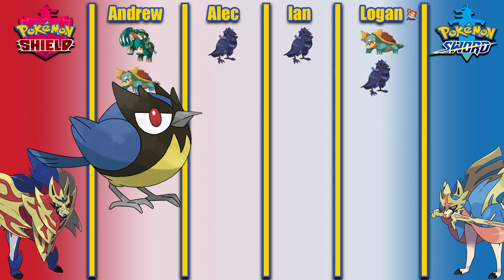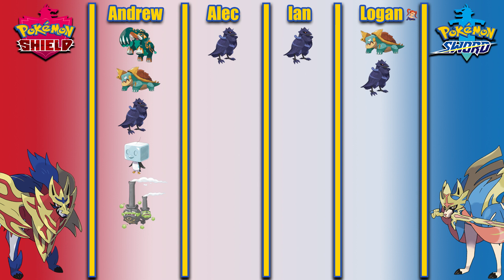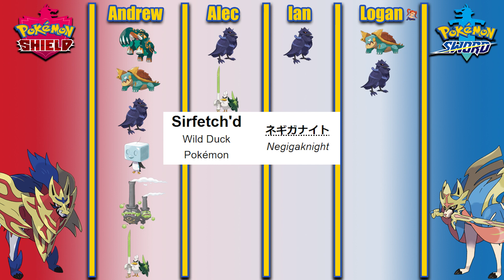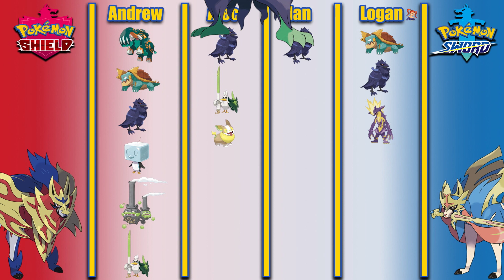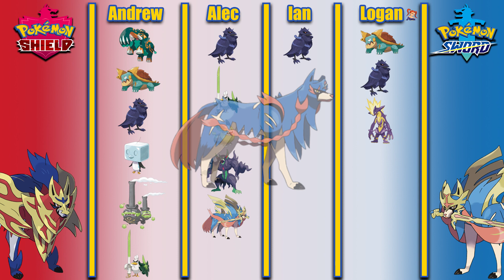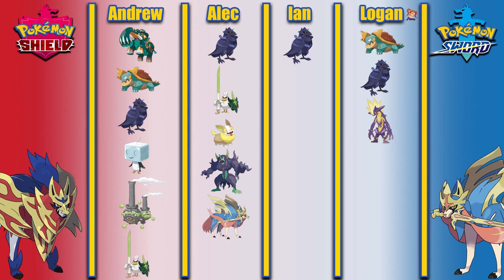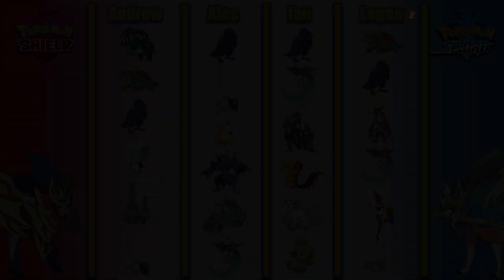Top 6 Pokemon From Gen 8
Just a couple of guys talking about Pokemon. Pokemon Sword and Shield.

Character in outro: Jessica Albert, ゼシカ (Dragon Quest 8)